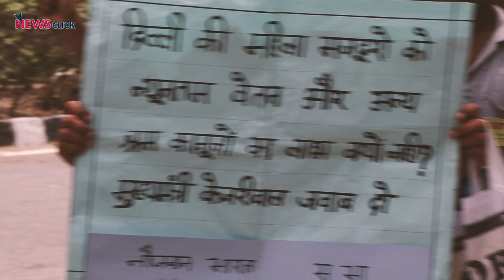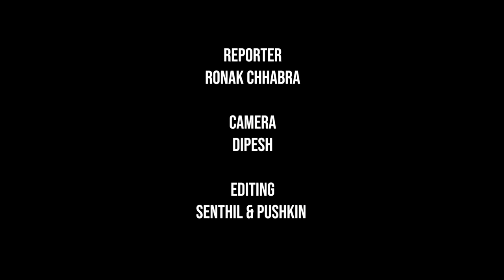Mundka अग्निकांड: 'दोषी मालिक, अधिकारियों को सजा दो'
देश की राजधानी Delhi के पश्चिम इलाके के Mundka गाँव में तीन मंजिला इमारत में पिछले महीने हुई आग की घटना पर गुरुवार को शहर के ट्रेड यूनियन मंच ने श्रमिकों की असमय मौत के लिए जिम्मेदार मालिक, अधिकारियों, राजनेताओं की जवाबदेही तय कर दोषियों को उदाहरणीय सजा देने की मांग को लेकर प्रदर्शन किया । यूनियन ने श्रमिकों के परिवारों को 50 लाख रु, व घायल श्रमिकों को 5 लाख रु मुआवजा देने की भी मांग की।